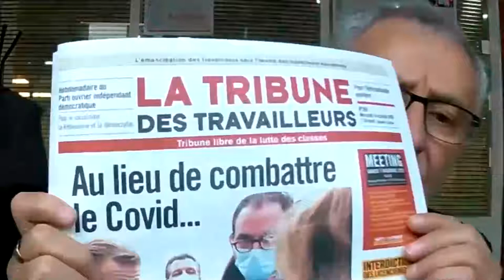Présentation de la Tribune des Travailleurs n° 260